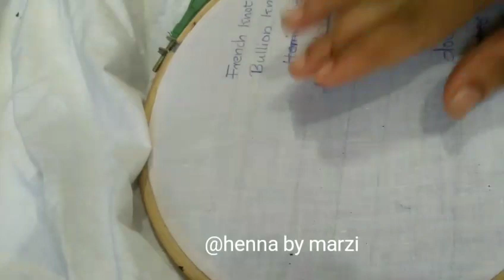Hand embroidery lesson 3 in malayalam||stitching class malayalam| french knot|bullion knot stitch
Frenchknote
Bullionknot
Herringbone